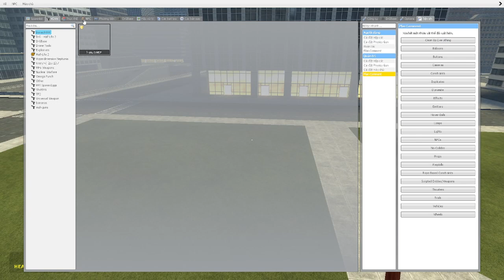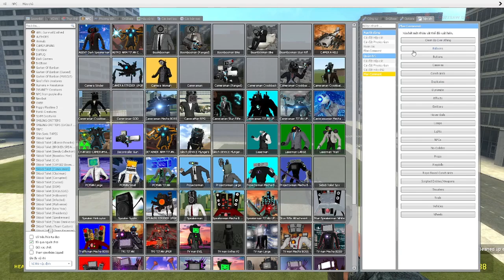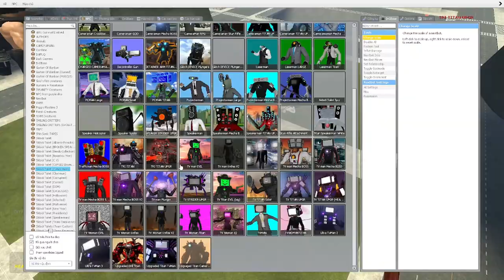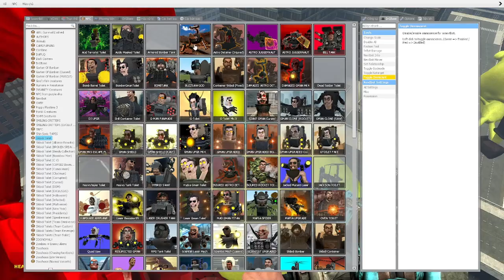skibidi toilet multiverse 248